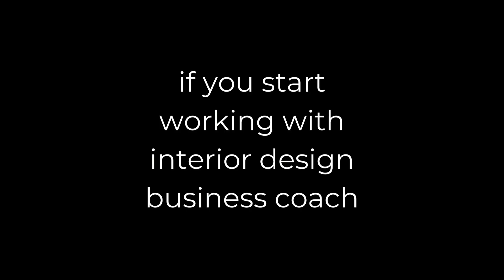Working with an Interior Design Business Coach: What should you expect?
Part 15/17 of our interview with interior design business coach (and interior designer) Marc Muskens -   @instituteofinteriorimpact

In our 90 min interview, we asked Marc  ALL the questions that an interior designer SHOULD ask before even thinking of hiring a business coach.

I hope this helps you make a decision about interior design business coaching and if it's right for you and your business.

About Interior DesignHer

Hey there! This is Douglas Robb, and I am happy to welcome you to the Interior DesignHer Youtube channel.

I created Interior DesignHer as a way for solo & small-team interior designers to improve the business-side of their interior design business.

After selling my online & IRL fitness businesses, I was hired [100% nepotism] by my wife Nicole Robb to work on the back-end (operations, staffing, marketing, etc) of her Toronto-based residential interior design firm - Robb and Company

To be honest, I think she felt sorry for me. After selling my fitness businesses, I was in need of a new challenge. While I am 100% clueless about interior design, I have always admired Nicole's ability to help me (and her clients) see her vision for a space and...to be completely honest, it's the most fun I have had in business in a long time :)

In addition to helping improve the back end of Robb & Co, I spent months speaking with solo & small-team residential interior designers across North America [online & IRL] about what they love, hate & struggle with in their businesses.

After all this chit-chat, I was 1000% convinced that the vast majority of solo & small-team residential interior designers struggle with the same exact problem. the business-side of their interior design business. And the reason for that struggle is their education...or lack of education...of how to imagine, launch, improve & scale a successful interior design business. Interior Design business schools do a great job teaching design, but a poor job teaching business.

This Youtube channel is part of our mission to help designers build better businesses and enjoy the process.

If you're an interior designer looking to improve and/or scale their business OR a designer or design student looking to start a business, we would be honoured to have you subscribe to our channel

Before you go, I have to thank you for tuning in to my channel. I truly appreciate that you were willing to gift me some of your valuable time. Much appreciated.

Douglas Robb